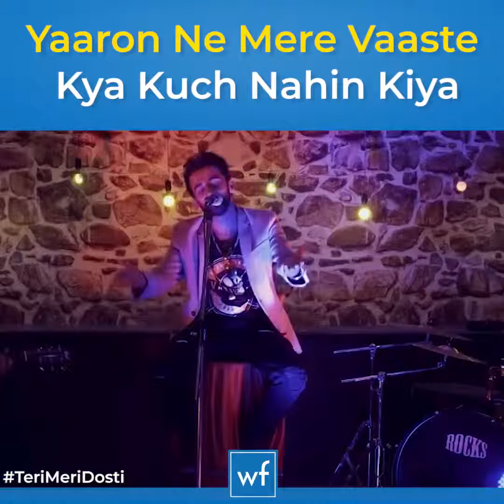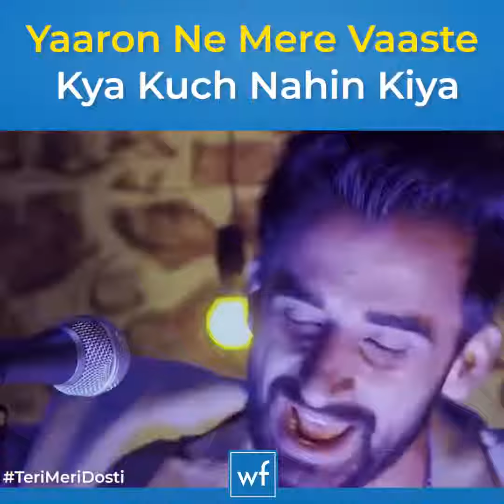तुम जैसे चुतियों का सहारा है दोस्तो